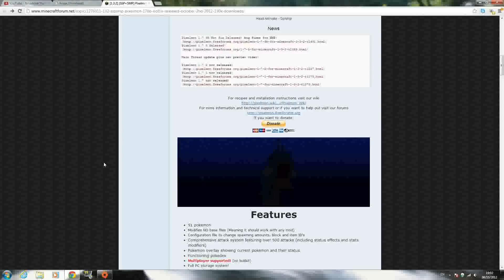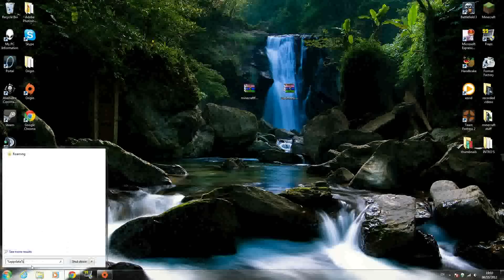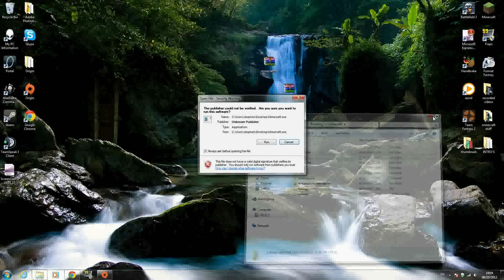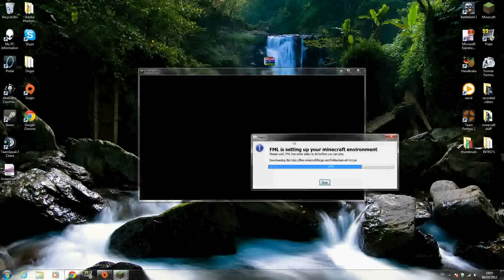how to install the pixelmon mod for minecraft 1.3.2 (HD)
hello youtube, stephen here back with an other mod installation tutorial!! todays mod is the pixlmon mod , or in other words, the pokemon mod!! its a prity cool mod and i would highly recomend it!!! thank you for watching please LIKE and FAV and dont forget to SUBSCRIBE :DD

***DOWNLOADS

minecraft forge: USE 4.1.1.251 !